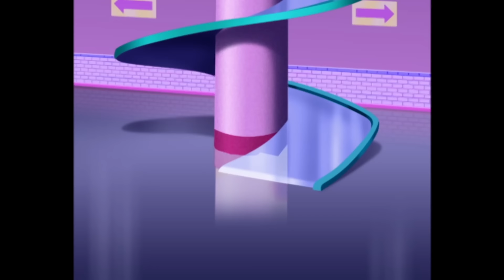Oggy and the Cockroaches - Face Off (s02e40) Full Episode in HD